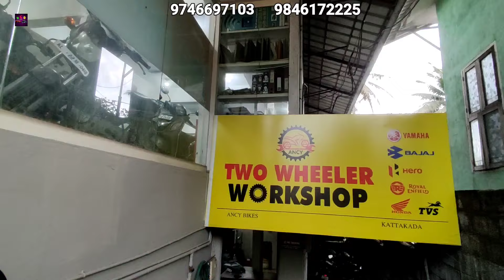automatic used scooters pay only 10000 rupees in ancy bikes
ancy used bikes kattakkada Trivandrum
they have used bikes and electric scooter collection more information contact directly

any video promotion contact

നിങ്ങളുടെ സ്ഥാപനം ഈ ചാനൽ വഴി വീഡിയോ പ്രൊമോഷൻ ചെയ്യാനായി ഈ നമ്പറിൽ വിളിക്കു

NGN AUTO CHANNEL